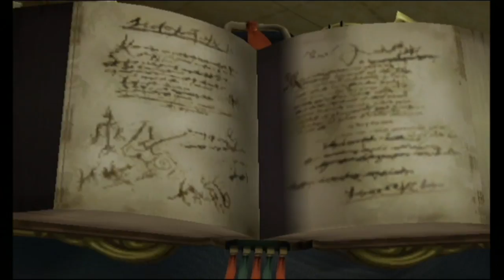Let's Play Final Fantasy Crystal Chronicles (Gameplay + Walkthrough) Part 1 - Caravan Adventure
Let's Play Final Fantasy Crystal Chronicles (Walkthrough w/ Gameplay & Commentary) Part 1 - After the intro scenes, as well as the opening song, we begin a caravan adventure and set out in the search for myrrh!